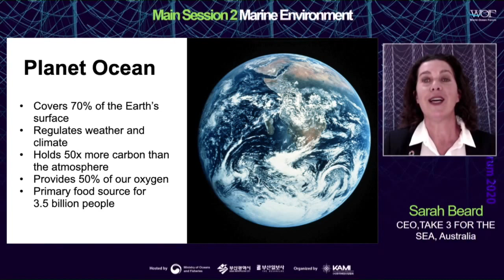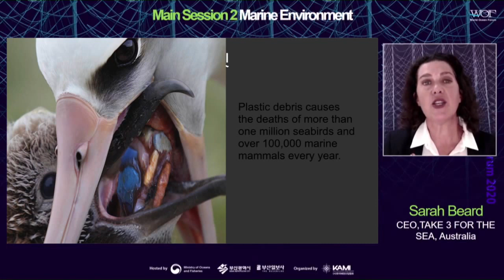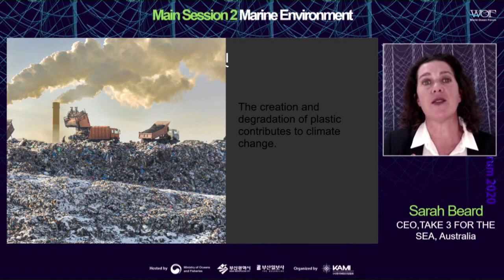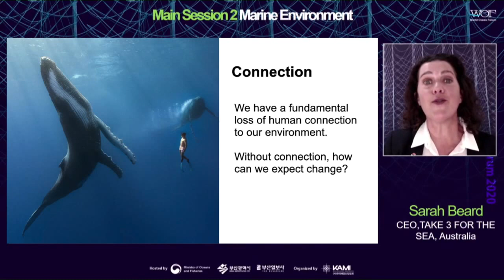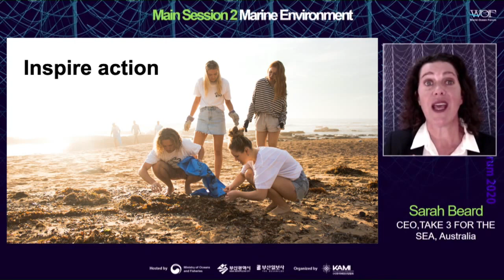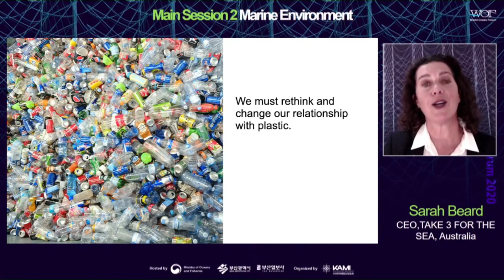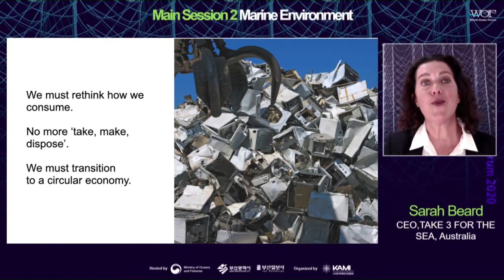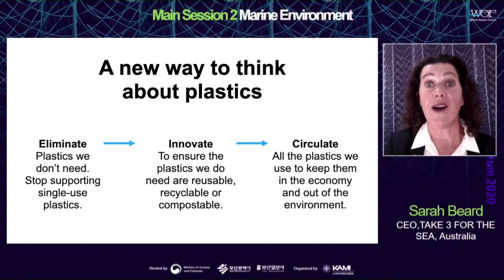[ENG] WOF 2020 Marine Environment｜Sarah Beard, CEO, TAKE 3 FOR THE SEA, Australia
📌 The 14th World Ocean Forum 2020
📌 Session: [Marine Environment] Global Marine Litter Solution, The better way to solve?

- Title:  Global Marine Litter Solution, The better way to solve?
- Speaker: Sarah Beard, CEO, TAKE 3 FOR THE SEA, Australia